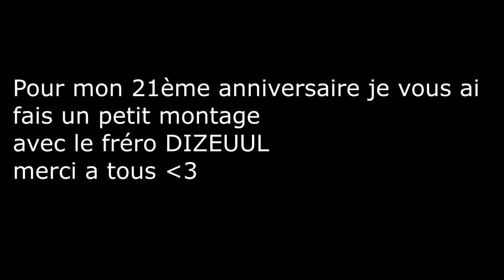[FORZA HORIZON 3 ] 21 YEARS OF FRAG NISSAN SHORT'TAGE W DIZEUUL